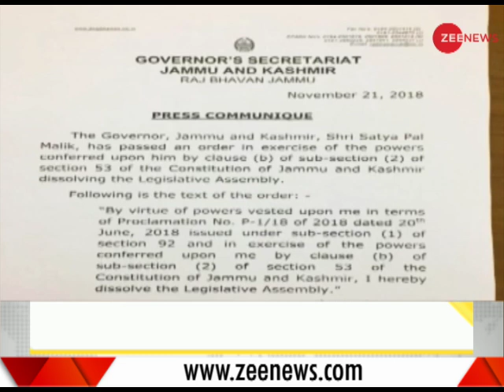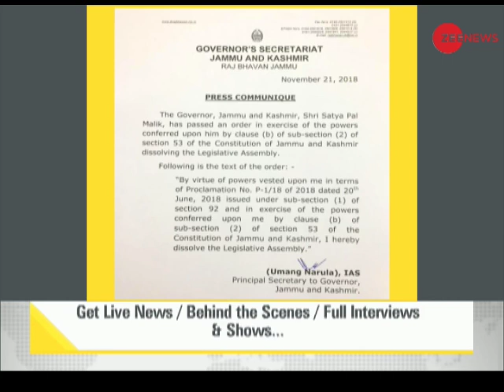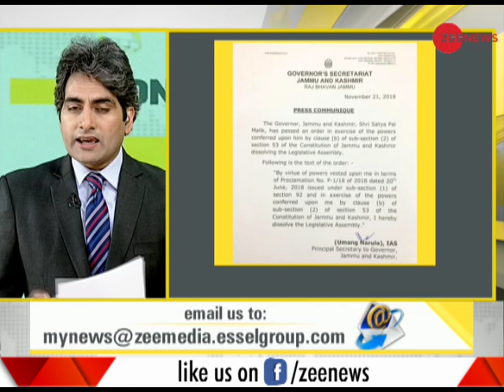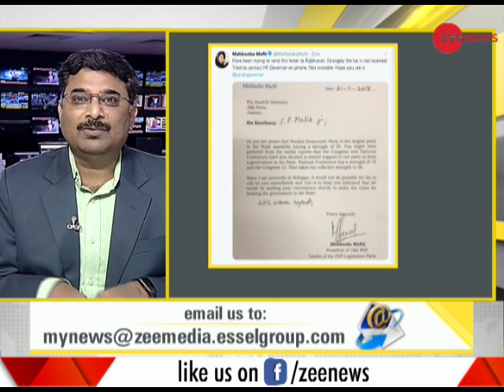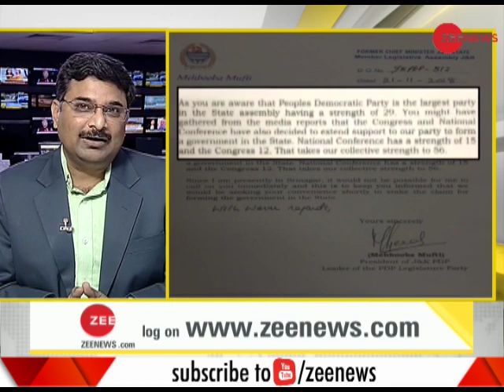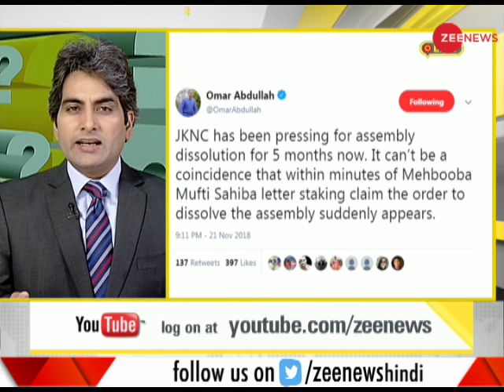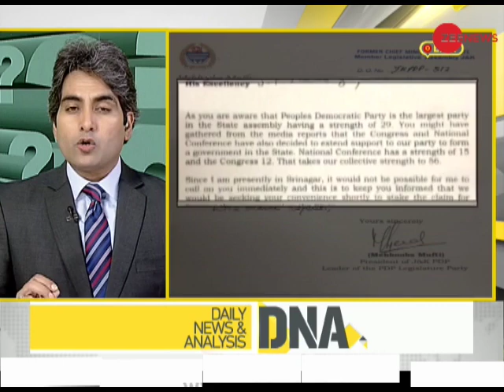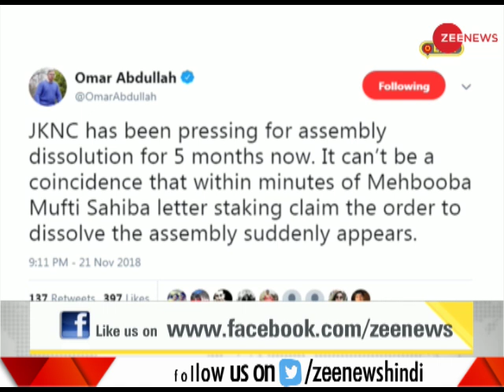DNA: J&K Governor, Satya Pal Malik dissolves assembly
Jammu and Kashmir Governor Satya Pal Malik dissolved the state assembly. The state has been under Governor's Rule since June, when the BJP ended its ruling alliance with Ms Mufti.